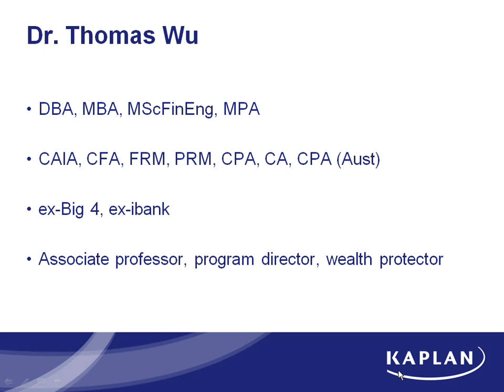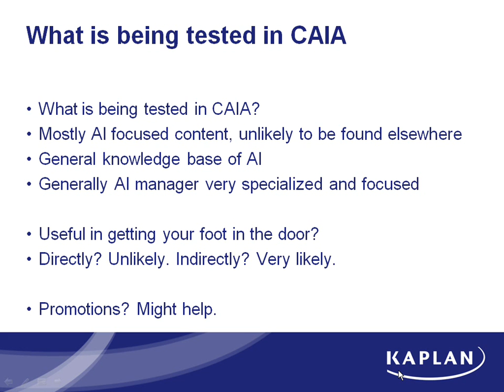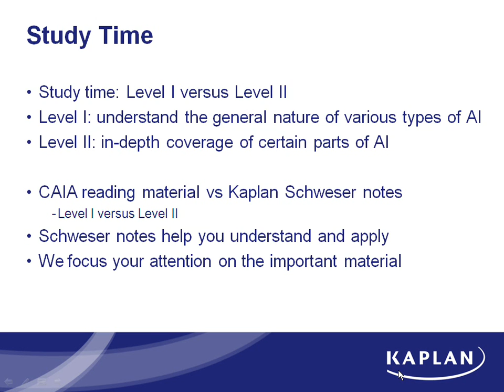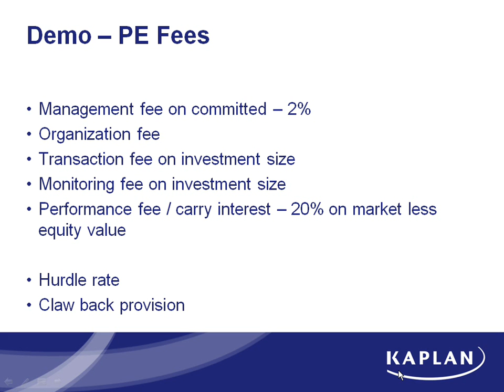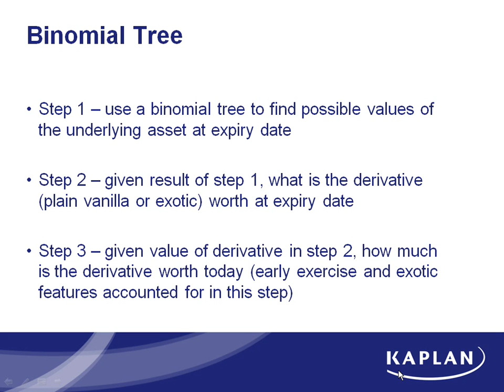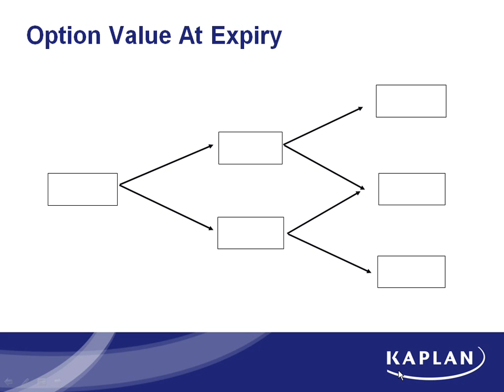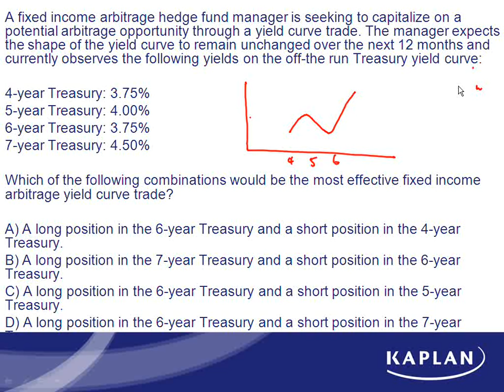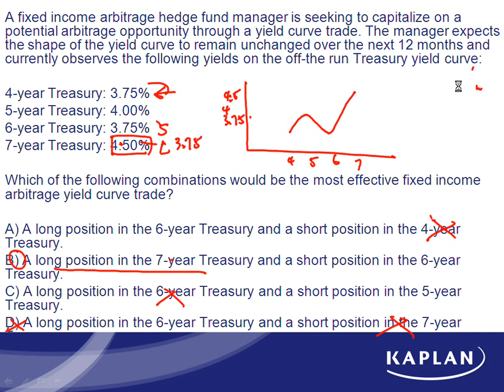KAPLAN CAIA Demo Lecture-- Dr. Thomas Wu DBA, MBA, CFA, FRM, CAIA, CPA (US), CA